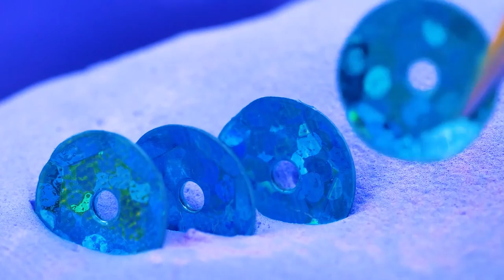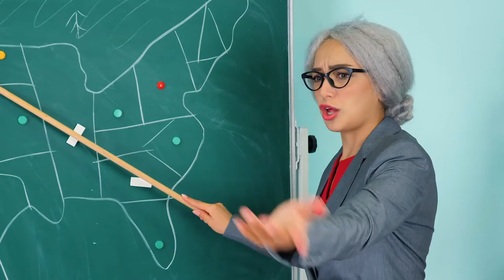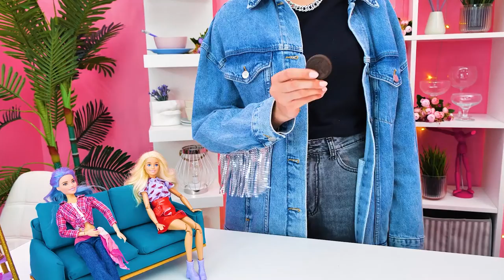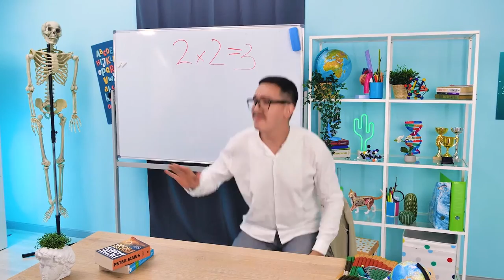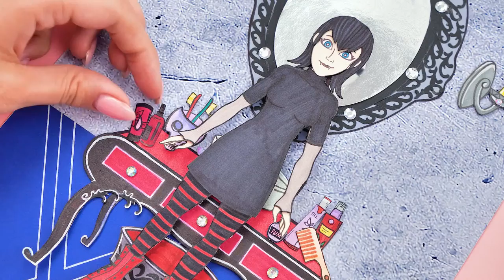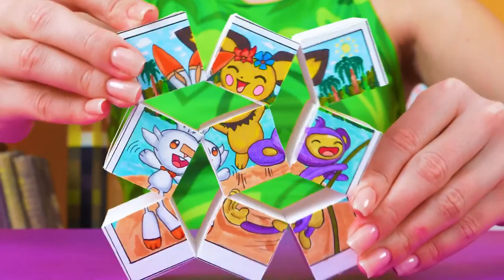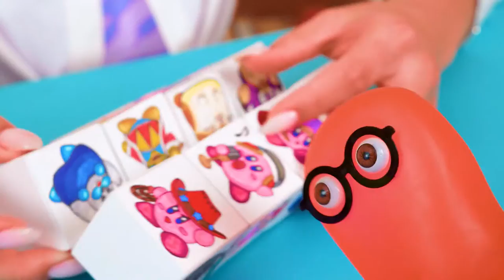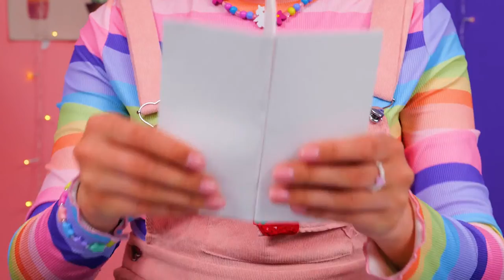LIVE: Top-Notch Battle Challenge || Choose Your Winner!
Hi, friends! Get ready for the ultimate showdown challenge we've got in store for you today. Excited to learn more? It's not just our regular showdown; we're taking it up a notch and throwing in a fantastic tutorial!

Imagine an enchanting clash between unicorns and mermaids, an epic boys vs. girls challenge, a royal face-off of princess house vs. vampire house, and so much more! You get to pick your winner in this epic battle! And guess what? We've got other exciting challenges coming your way, like creating delicious mini food and crafting awe-inspiring school projects that will leave you spellbound!

We've got plenty more fun crafts and adventures waiting for you on our channel:

Title: Cuckoo